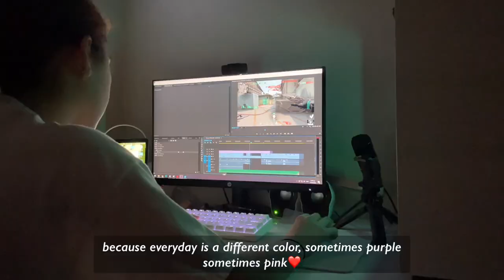living alone in the Philippines 🇵🇭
~~sorry if u found some grammatical errors or misspelled words. i wasnt able to review the whole video before rendering😭🙏🏻

camera: iphone 12 pro
editing software: VLLO (mobile version)
laptop: macbook air m1 2020